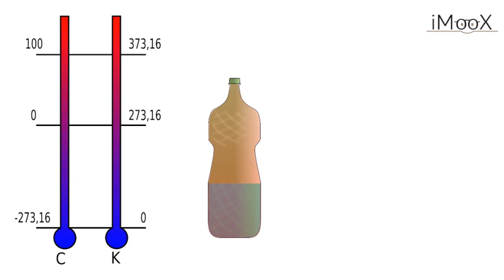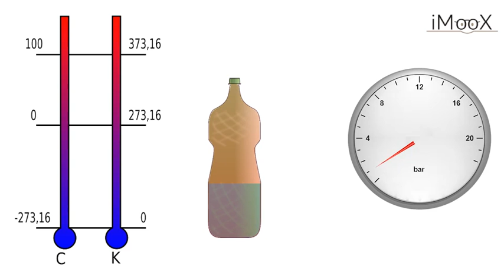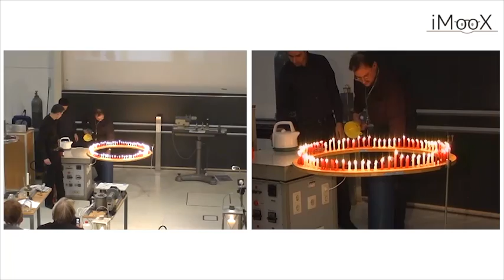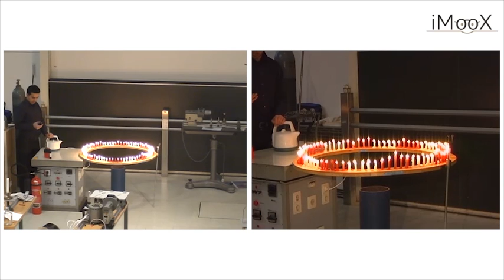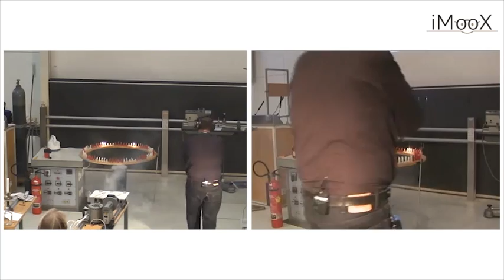Druckwelle einer Explosion löscht Kerzen aus